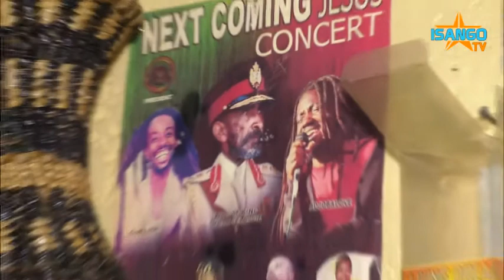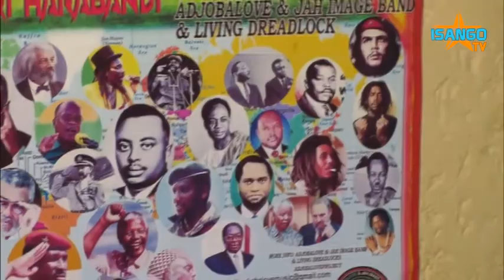BISHE LUCKY DUBE TUMAZE GUHURA/MPINGA URUMOGI, LETA NIMPE AKAZI KO KURWITAHO - RASTA ADJOBA LOVE.